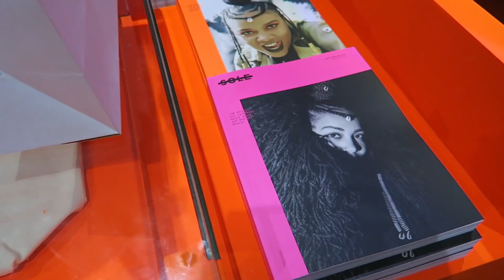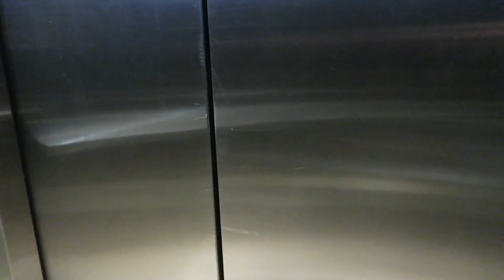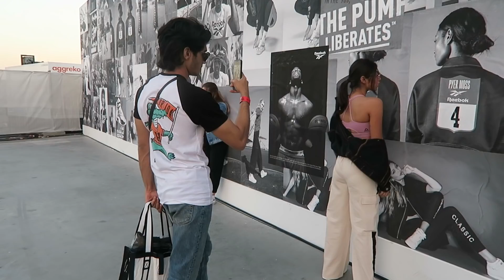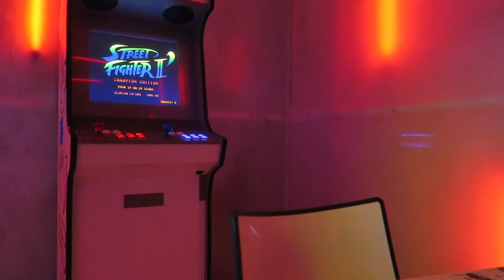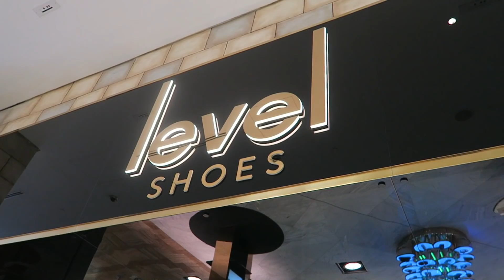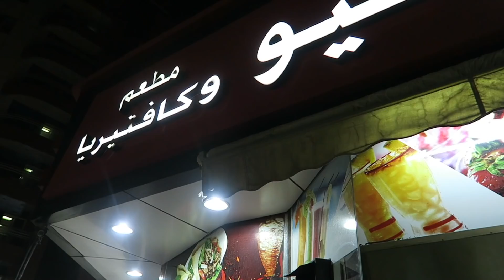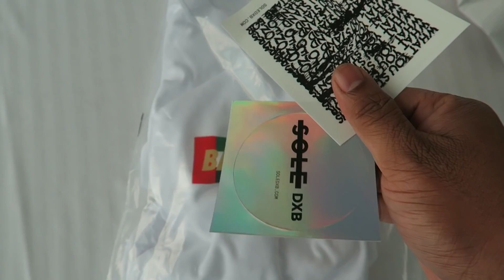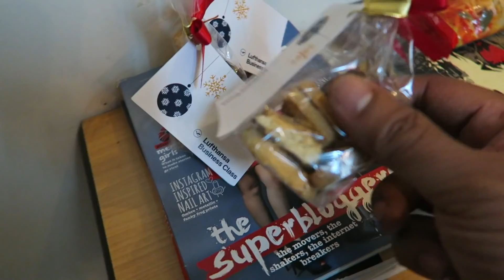SoleDXB 2018 And Chilling With Friends In Dubai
My second year in a row, this time around we went to SoleDXB representing the brand that is in the works - Selfish. Apart from SoleDXB, we spent a couple of days catching up with friends and scouting the streets of Dubai for some inspiration. Also a miniature shopping haul of sorts from SoleDXB and outside of it, only for Dubai exclusives.

Leave your comments on how you'd like to see me changes things over the next time and what would you like to see more of.